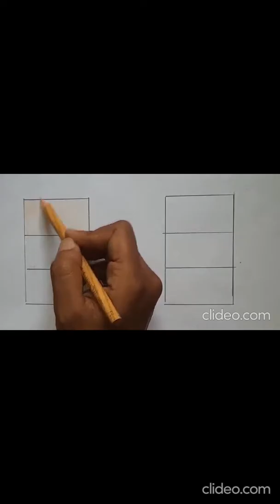Drawing -Color Shading